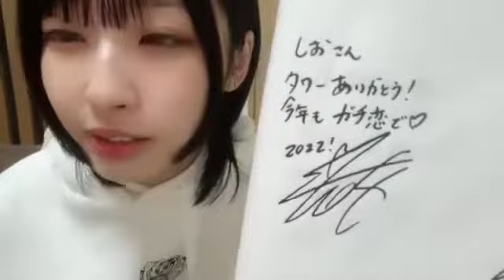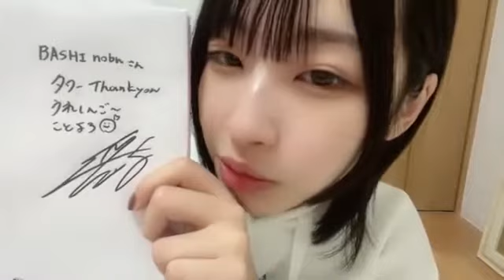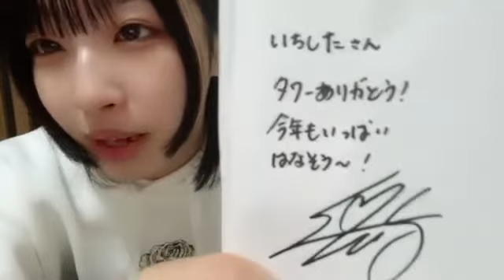沖侑果(STU48ドラフト3期生)2022年1月3日SHOWROOM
再生リスト